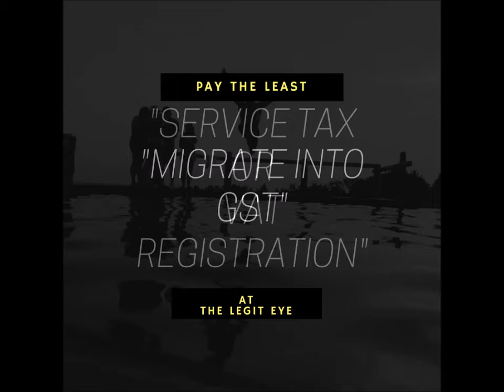The Legit Eye at a Glance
The Legit Eye endeavours to make people aware about the legislations, legalities and the legal procedures relating to different subjects of law, helping them being vigilant and work efficiently in the society. Legal services in India are largely inaccessible to the common man leaving him at the mercy of elites and complicated procedures, hence this initiative.

Services

The Legit Eye creates transparency in the laws and legal procedures before providing services to the clients keeping alive the ethics in advocacy and respect for the legal system. The Legit Eye provide services in a much affordable price provided never before.

No part of this animated video film may be reproduced or copied in any form or by any means [graphic, electronic or mechanical, including photocopying, recording, taping or information retrieval systems] or reproduced on any disc, tape, perforated media or other information storage device, etc., without the explicit written permission of the editor. Breach of the condition is liable for legal action.